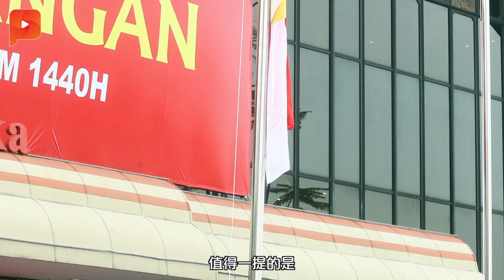首次以在野党身分 巫统大会今时不同往日 |午报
前巫统主席纳吉的肖像几乎绝迹于今年的大会，只出现在历任党主席简介中，其他看板上则明显“被消失”。